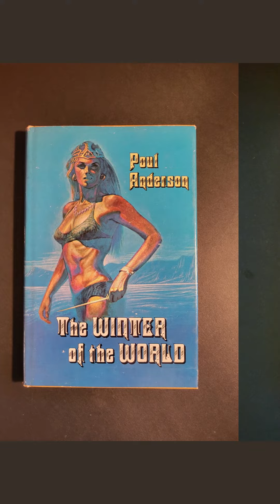Brooklyn Attic Books LIVE INSTAGRAM SCI-FI BOOK SHOW THIS THURSDAY AT 8PM EST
has tons of collectible horror / science fiction books for sale.